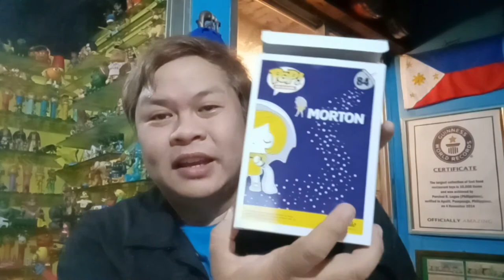Morton Salt Girl (Funko Pop 2020)